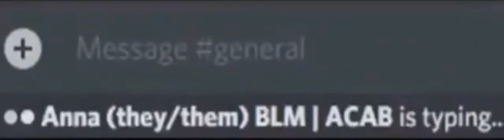Anna (they/them) is typing...